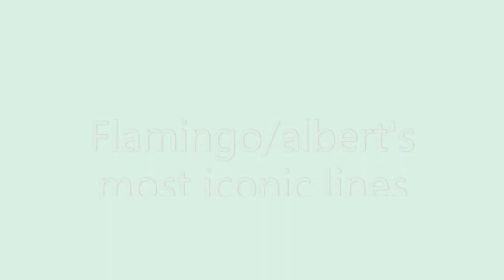Flamingo's most iconic lines